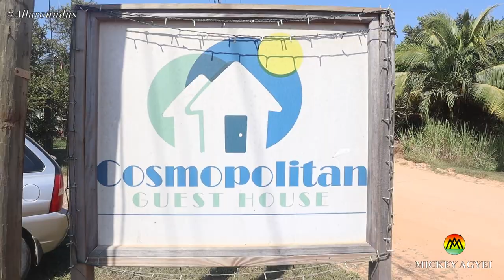Why I moved to Belize to retire - An expat's experience of Hopkins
You've visited Belize, you loved it and can see yourself moving and retiring in Belize and setting up a business to tick you over nicely; but not sure how it will pan out? I have a diaspora and a guest house owner in Hopkins sharing her invaluable experience in this video.

I recently visited the most friendly town in Belize, Hopkins and stayed at the Cosmopolitan guest house owned by a wonderful lady from Trinidad who after traveling the world practicing nursing decided to move and retire in Belize. I was intrigued to share her experience as a diaspora settled/retired in Belize and she obliged.

So enjoy!!!